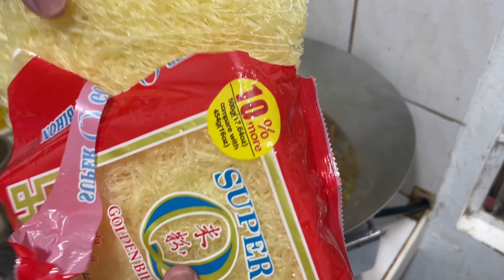KALDERETANG MANOK LUMPIANG SHANGHAI PANSIT BIHON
Nagluto kami ng kalderetang manok lumpiang shanghai pansit bihon subukan nyo din ito